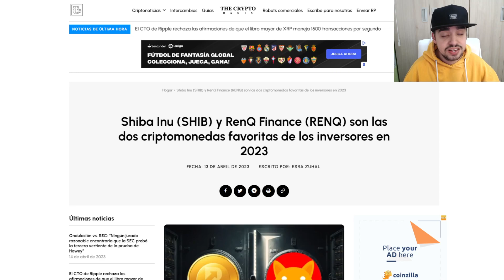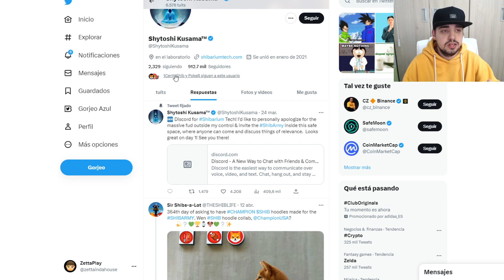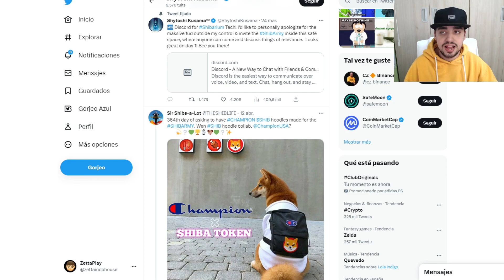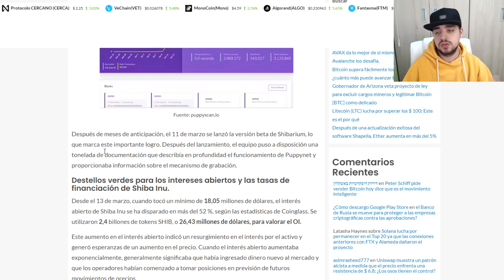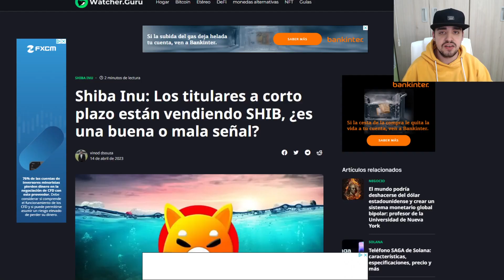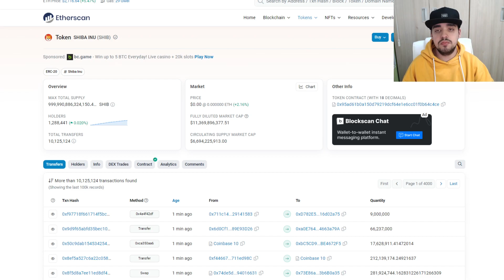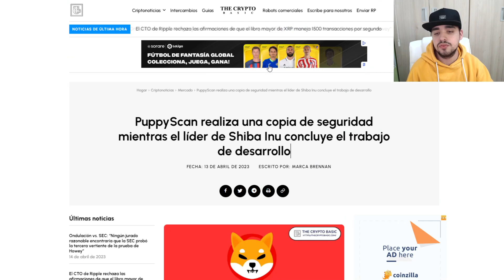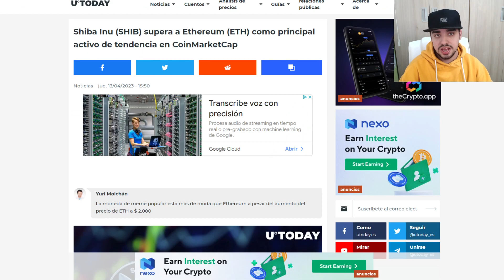SHIBA INU: EL CREADOR HA DICHO ESTO SOBRE SHIBA INU | NOTICIAS DE ÚLIMA HORA | 15/04/23 | CRYPTO